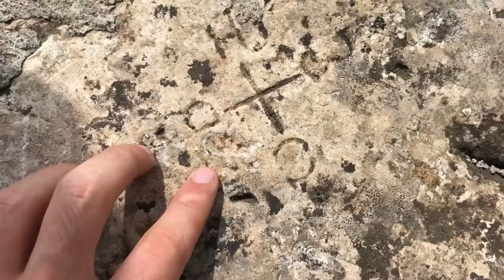ექსტრემალური მოქმედებები 1569 მეტრზე ! ცხრაჯვარი